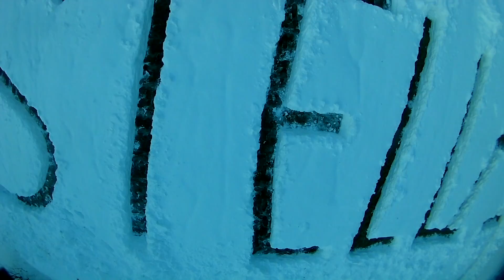STELLA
Terry here. This is a very short video getting a shot of "STELLA" in my yard using the Syma X8C.